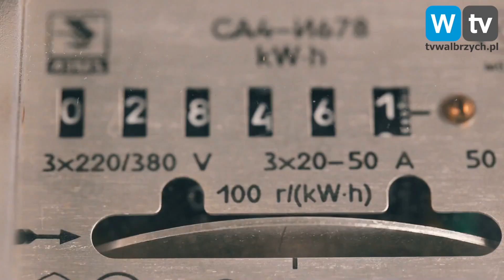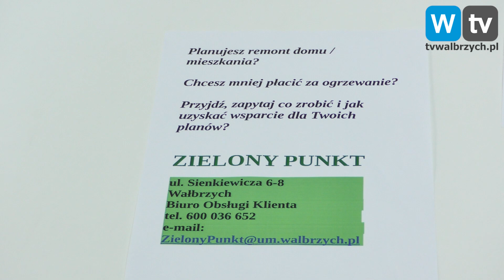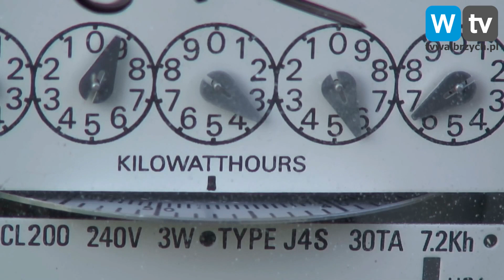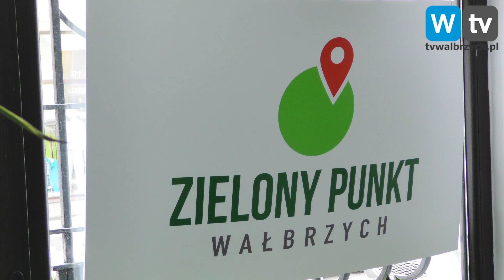Telewizja Wałbrzych - Zielony Punkt dla ekologicznych wałbrzyszan